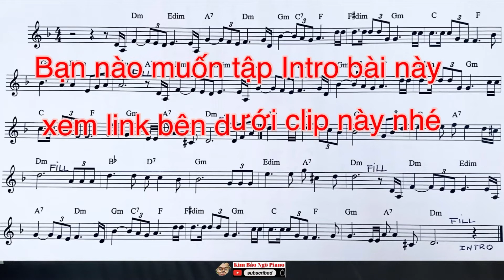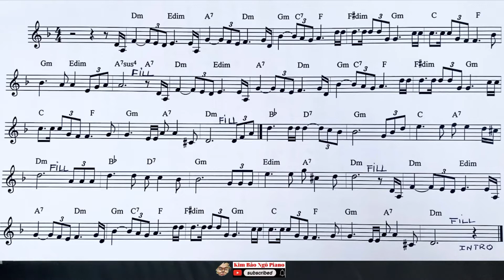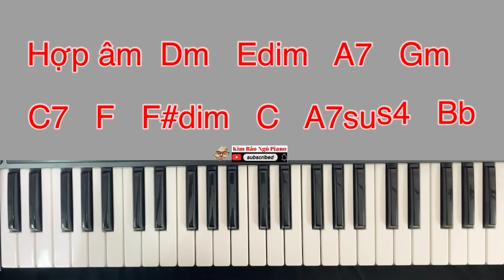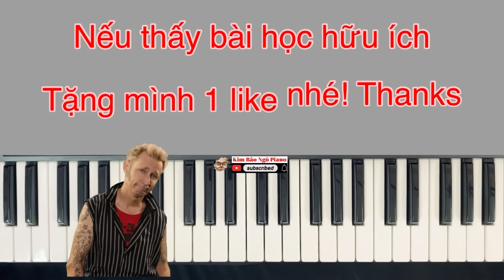#3 (PHẦN 1) Tập sô lô nốt bài : VÌ ĐÓ LÀ EM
Chúc các bạn có được những phút giây thư giãn thoải mái vui vẻ và học được những kiến thức cần thiết nếu cảm thấy bài học hữu ích vui lòng bấm like share và đăng kí kênh của mình để mình có thêm động lực làm những clip tiếp theo.